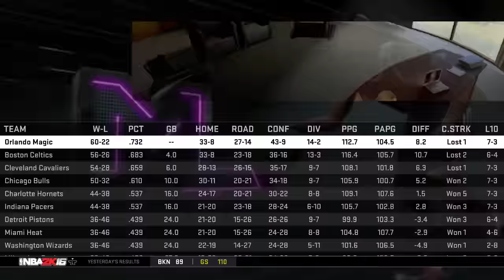NBA 2K16 MY LEAGUE: REBUILDING THE '09-'10 NJ NETS - KOBE? SPENDING $$$?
Roster name - 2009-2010 Official Roster  (Xbox one)
Roster Creator - fettacheese41